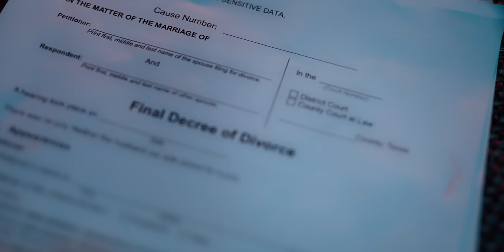UN DHEVAN I Official Music Video I Cherie Mitchelle ft. Giftson Durai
"UN DHEVAN" is a prophetic song from the heart of God.

This song holds a very special place in my life. I pray that whoever is listening to this song in a broken situation, feels like you've been forgotten or you feel unloved. This is your reminder that you are precious, God loves you more than you'll ever know. He has never forgotten you, you are engraved in the palm of his hands.

Lyrics and translation in captions/subtitles

Lyrics, tune & sung by @Cheriemitchellemusic
Special thanks to Rev.@alwinthomas
Music arranged and produced by @giftsondurai
Guitars- Keba Jeremiah
String sections- Chennai string orchestra
Flute - Nikhil Ram
Melodyne - Giftson Durai
Recorded at 20db studios, AM studios Chennai, Amala studios Calicut, hat 3 studios Kochi
Engineered by Hari, Avinash Sathish, Pradeep Menon, Jonathan Joseph, Manoj Ramanan
Orchestra co-ordinator - KD vincent
Mixed by Giftson Durai
Mastered by Nick Burchall ( Audio animals Uk)

Directed & concept by @cheriemitchelle
Video by Christan Studios
Filmed and Edited by Jehu Christan
Video-Assisted by Jebi Jonathan, Jonas Immanuel & Siby CD
DI Colorist: Kowshik
Poster Design: Chandilyan Ezra

Produced by Ruah Media
Benny Thomas
Austin
Richard
Alex

Cast
Boy: karthick
Girl: ropheka
Couple: Mr & Mrs. Kevin & Monica

1. Yarum kanna un ninthanaigal
Yen kangal mattum kandathe
Udaikapatta pathiram ne
Kuyavan karam unnai theduthae

Pre chorus
En piriyamae
En sondhamae
Un nilamaiyay naan mattruven

Chorus
Nane unthan daivan allo?
Unnai naan arinthirukiren
Unnai enathan ullam karathil
Azhamai padhithirukiren

2. Nee irukumpol unnai yetrukondu
Un barangal nan sumakiren
Un kanneray yen ninaivil kondu
Un sarbil naan vazhakaduven

Pre chorus
Sambalai singaramakki
Un azhugayay kallipakuven

Chorus
Nane unthan deivan allo?
Unnai naan arinthirukiren
Azhamai padhithirukiren

Bridge
Yaar marandhalum
Naan maraveno?
Uravugal pirindhalum
Naan pirivaeno? X2

Chorus
Unnai naan arinthirukiren
Azhamai padhithirukiren

Translation

1. Yarum kanna un ninthanaigal
Your suffering That no one sees
My eyes alone have seen it.
Udaikapatta pathiram ne
You are a broken vessel
The hands of the potter search for you

Pre chorus
En piriyamae
My beloved
En sondhamae
My very own
I will change your situation

Chorus
I am your God
Unnai naan arinthirukiren
I have known you
in the palm of my hand
Azhamai padhithirukiren
I have engraved you deeply

2. Nee irukumpol unnai yetrukondu
just as you are I take you
And Your burdens I will bear
Your tears I keep in remembrance
And On your behalf I will intercede

Pre chorus
Sambalai singaramakki
 your ashes i will turn into beauty
Un azhugayay kallipakuven
 Your tears i will turn into joy

Bridge
Yaar marandhalum
Whoever may forget
Naan maraveno?
But will I forget you?
Uravugal pirindhalum
Relationships may fade away
Naan pirivaeno?
But will I depart from you?

This single will be available on all listening platforms in the following weeks.

© all copyrights reserved to the original artist Unauthorized publishing is strictly prohibited